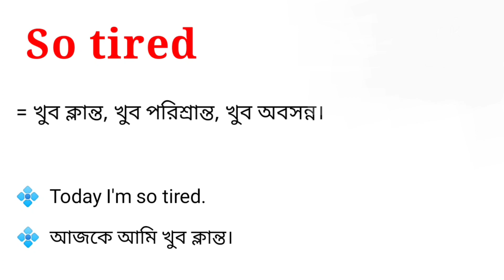So tired meaning in bengali || So tired এর বাংলা অর্থ কি ?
এই ভিডিওতে so tired এর বাংলা অর্থ নিয়ে আলোচনা করা হয়েছে। আশা করি ভিডিওটি তোমাদের উপকারে আসবে।

so tired এর বাংলা অর্থ কি?